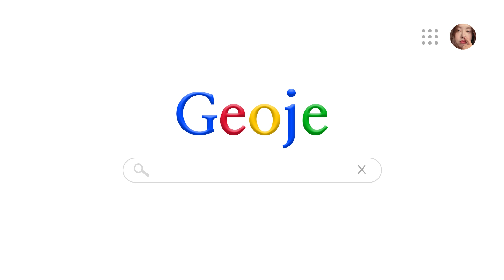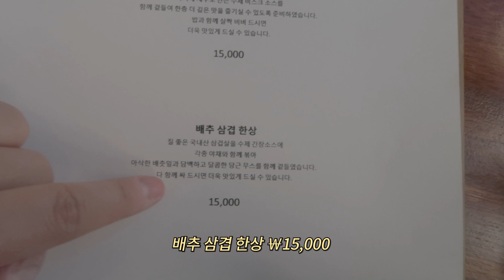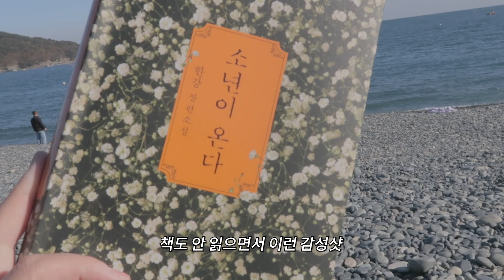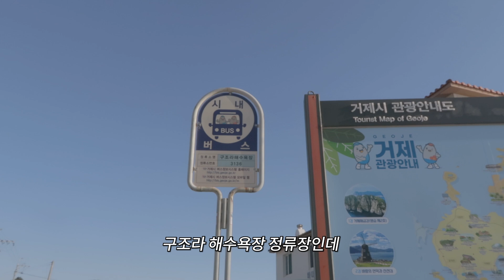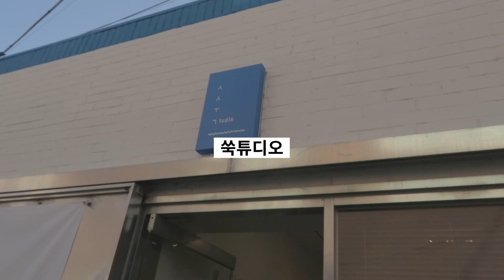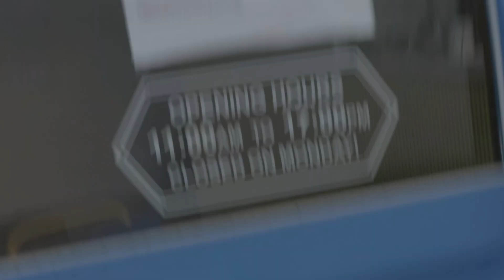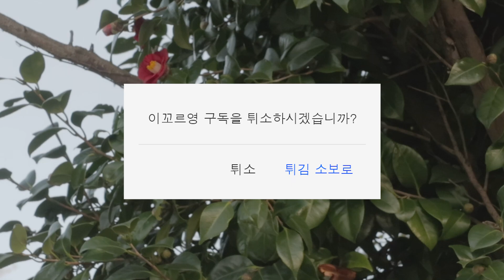나홀로 거제 한달살기 EP3 | ENFP 뚜벅이의 감수성 여행✨ | 머그정, 흑진주몽돌해수욕장 피크닉, 구조라, 라운지게스트하우스, 스테이캄 단호박라떼,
혼자라서 약간 심심한 여행이지만,
심심해하는 시간에 한번 더 풍경을 둘러보게 되는
역시나 행복한 여행이었어요. 진짜. 리얼루.